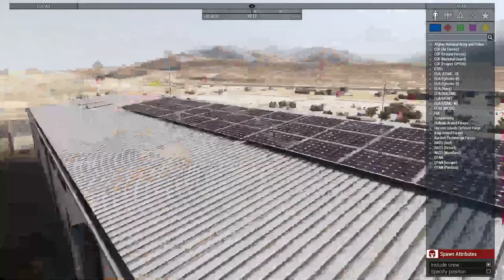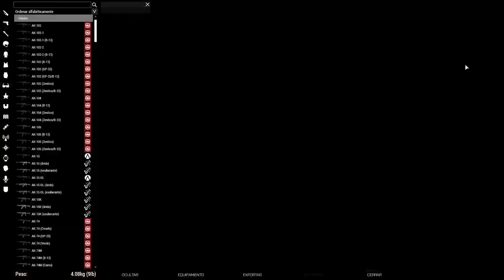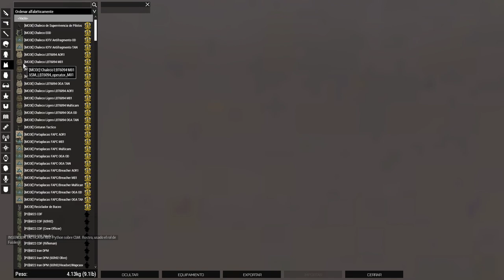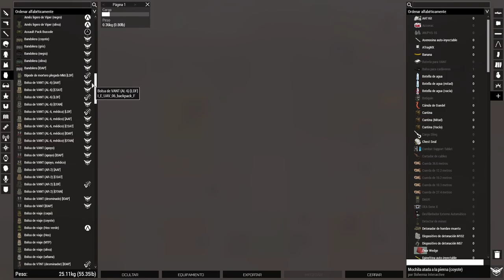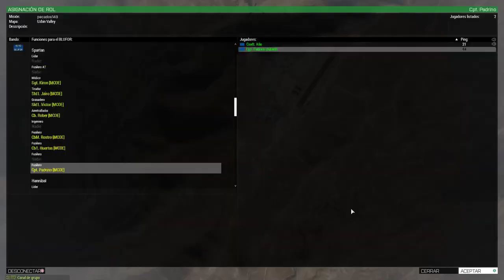Campaña | Pecados Capitales episodio 3 | Zeus | Clan MCOE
🎮Monitor: Asus VG278QR 27" LCD FullHD 165Hz FreeSync
🎮Torre: Thermaltake View 71 Cristal Templado USB 3.0
🎮Refigeración: Corsair Hydro Series H150i Pro
🎮Fuente: Corsair RM750X V2 750W 80 Plus Gold Modular
🎮Placa base: Gigabyte X570 Aorus Pro
🎮Disco SSD: Gigabyte AORUS NVMe Gen4 SSD 2TB M.2
🎮CPU: AMD Ryzen 9 3900X 3.8 GHz